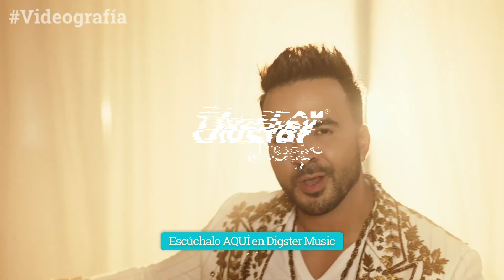Luis Fonsi - Videografía - Fin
Luis Fonsi nos cuenta datos interesantes sobre la construcción, rodajes e historias detrás de cada video.